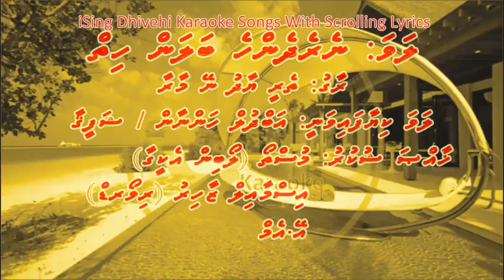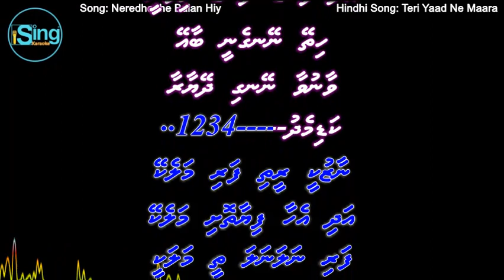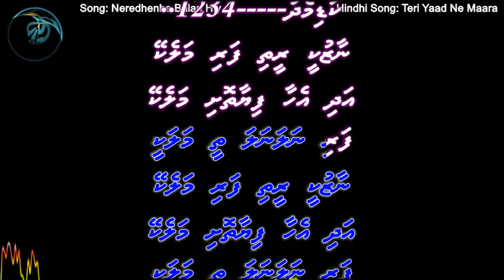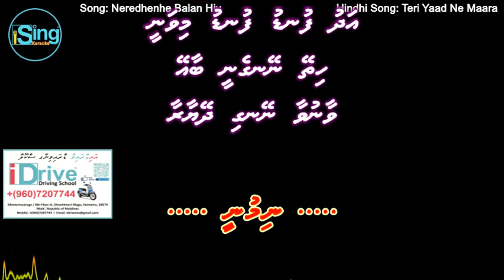Neredhenhe Balan Hiy (DUET) w Scrolling Lyrics (Teri Yaad Ne Maaraa) iSing Dhivehi Karaoke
Song: Neredhenhe Balan Hiy (DUET) iSing Dhivehi Karaoke
Singer: Abdul Hannan & Shafeeqa
Lyrics:

Song: Teri Yaad Ne Maaraa
Movie: Albela (1951)
Starcast: Bhagwan, Geeta Bali & Pratima Devi
Singer: Lata Mangeshkar & Chitalkar Ramchandra
Music Director: Chitalkar Ramchandra
Lyricist:
Producer:
Director: Bhagwan